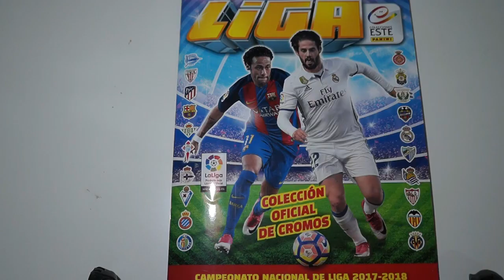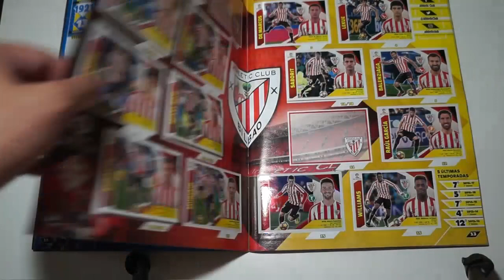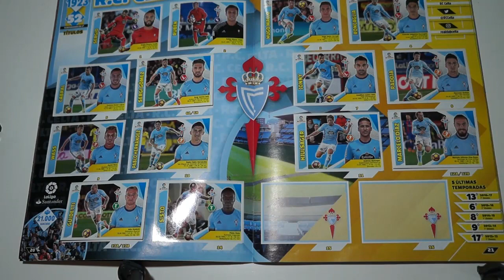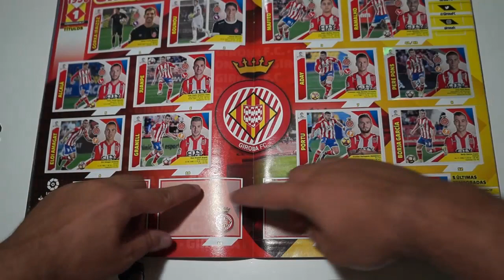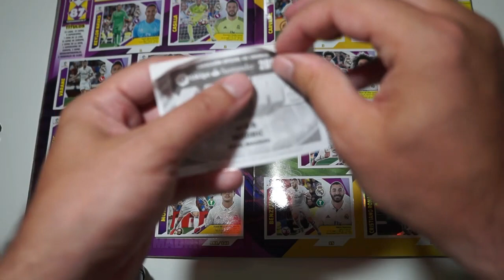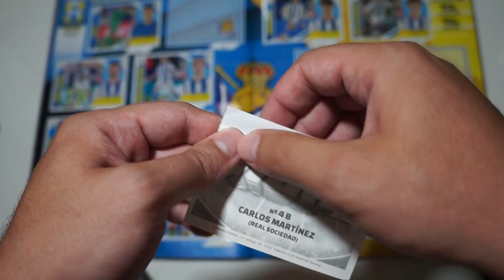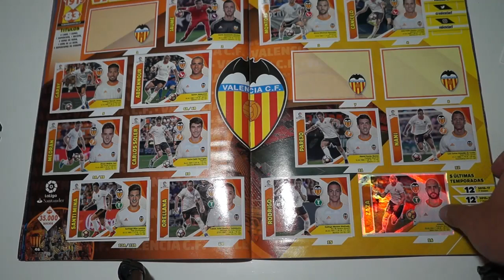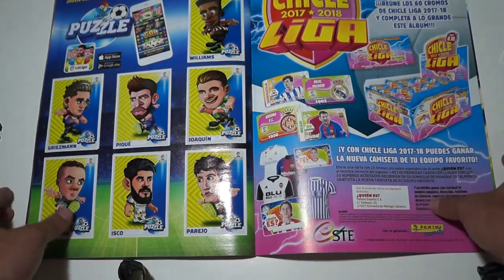PEGANDO CROMOS DE LIGA ESTE ¿COMO ESTÁ MI ALBUM? | EL COLECCIONISTA #2